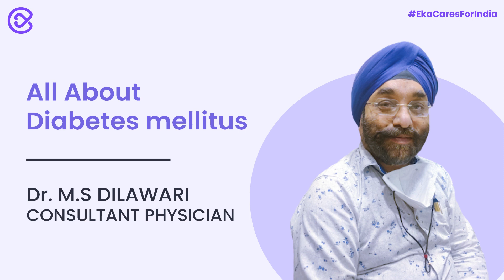All about Diabetes Mellitus | Dr. M.S. Dilawari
Dr. MS Dilawari is a consultant physician. In this video, he talks about diabetes mellitus and how it occurs due to an imbalance of blood sugar. He also adds the main symptoms of diabetes mellitus like loss of weight, increased thirst, etc.

Later in the video, you will get to know about the tests required to diagnose or monitor diabetes like fasting blood sugar, PPB, and hbA1C. Then, the doctor tells about the possible effects of diabetes on one’s body.